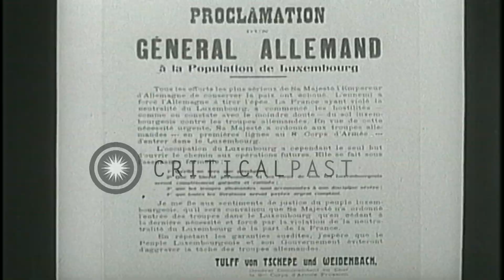French and German troops mobilize for World War I. HD Stock Footage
French and German troops mobilize for World War I.

An order for mobilization of the French troops for World War 1. French troops march in the streets of France. A crowd cheers them on. Troops marching in a field. French President Raymond Poincare, General Joseph-Jacques-Cesaire-Joffre, and other officers inspect and salute the troops. The proclamation of a German general for the population of Luxembourg. Kaiser Wilhelm II with his military officers in Germany. The Kaiser inspects and salutes marching troops. Troops advance on cobbled streets. Location: Europe. Date:  1914.

57,000+ broadcast-quality historic clips for immediate download.